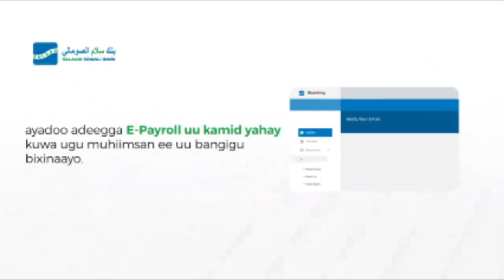"Waxaa jira dad badan oo katirsan Dowladda iyo Qeybaha kale oo ku caana maalay joojitaanka AS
"Waxaa jira dad badan oo katirsan Dowladda iyo Qeybaha kale oo ku caana maalay joojitaanka AS oo ay dhibaato ku tahay Dowladnimada" Xildhibaan hore Xuseen Carab Ciise.